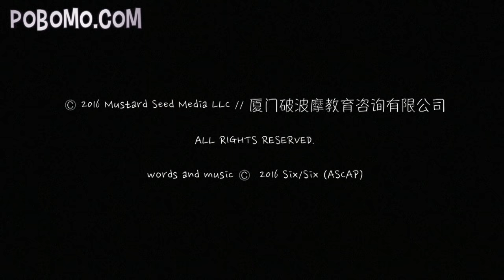Children's English Learning | Songs with Lyrics and Actions: Hands in the Air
Learning English is fun and easy with our songs for kids!  We help children learn English with memorable songs that teach words and phrases useful in everyday life!  Our fun English lessons and children's music helps kids learn and remember English they can use today and for the rest of their lives!

Our goal is to make learning English easy, fun and memorable.  With songs that teach useful phrases, Big Wave English wants to help students of all English levels learn (and remember) English!

Lyrics and chords:

Hands in the Air

               B
Put your hands in the air
         A    E
Now turn around

Put your hands by your side
F#     F#/Bb B
Now sit down

verse:
B - F# - G#m - E
(clap, stomp, nod)

Hands in the Air (guitar capo 4)

               G
                C
Now turn around

D     D/F# G
Now sit down

verse:
G - D - Em - C
clap
stomp
nod

Our goal is to make learning English easy, fun and memorable.  With songs that teach useful phrases, PoBoMo Sing and Learn wants to help students of all English levels learn (and remember) English!